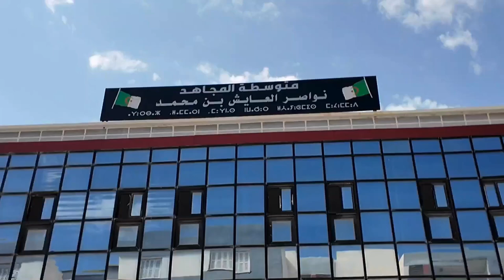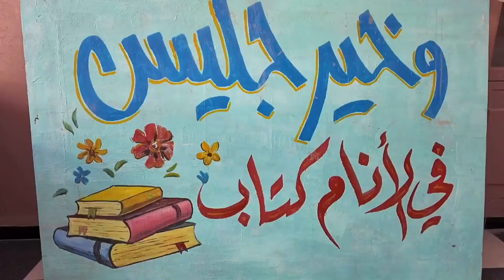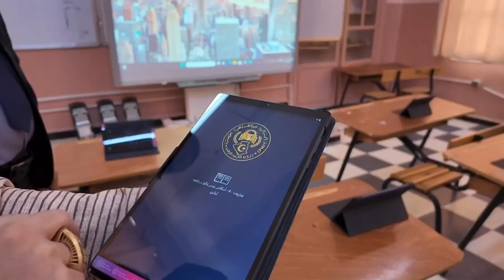خنشلة : وضع مؤسسات تربوية جديدة حيز الخدمة تحسبا للدخول المدرسي